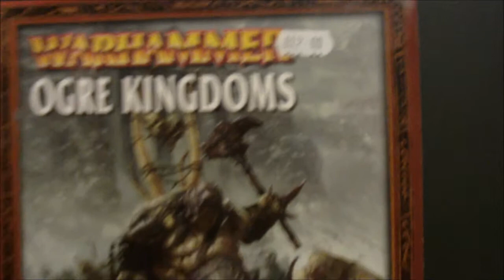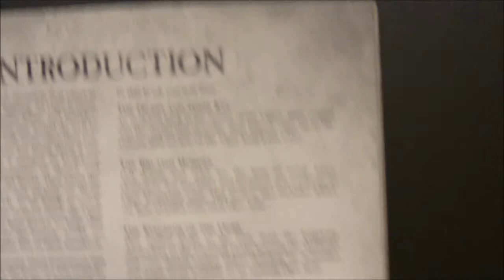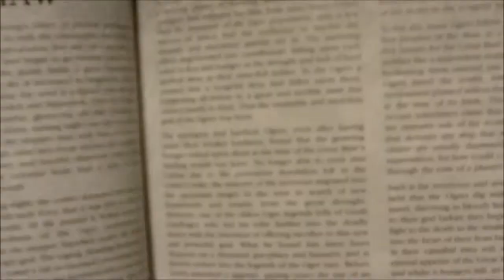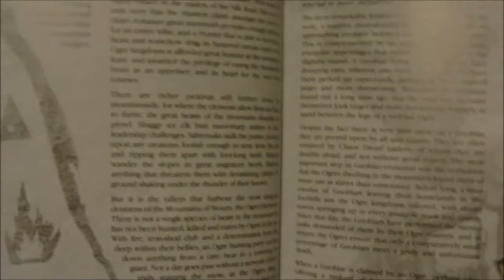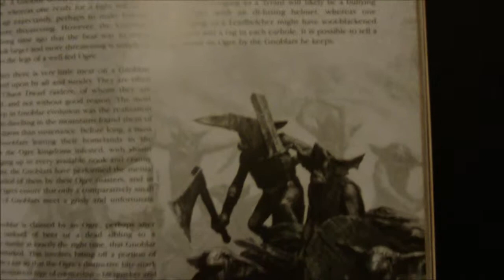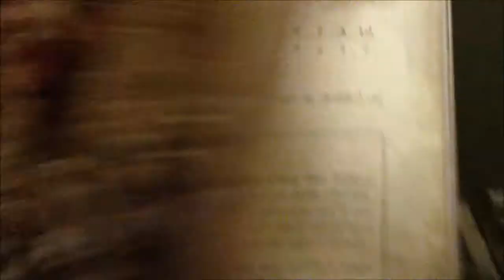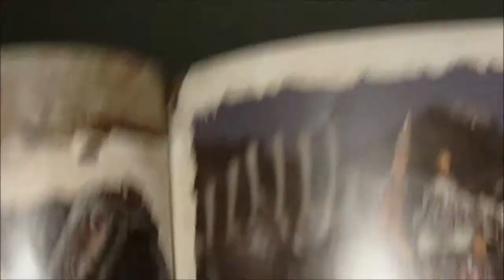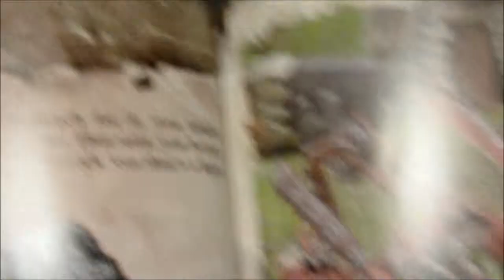Video Response: Ogre Kingdoms Part1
A flick through the WHFB Armies: Ogre Kingdoms book.